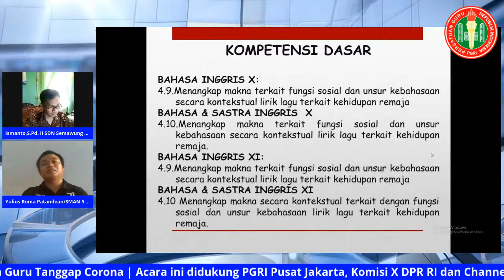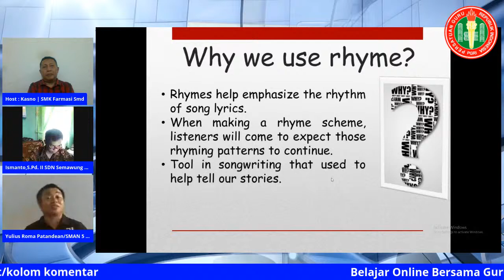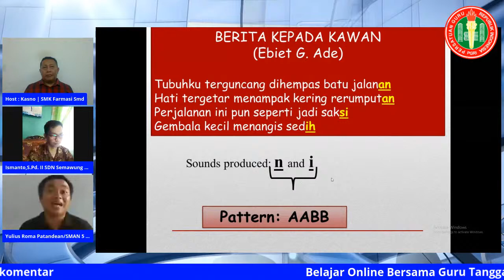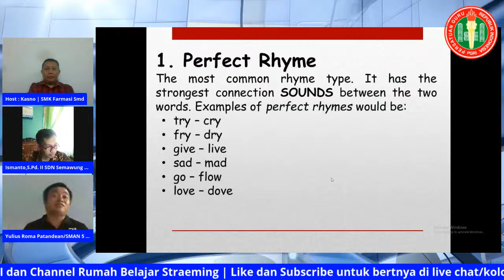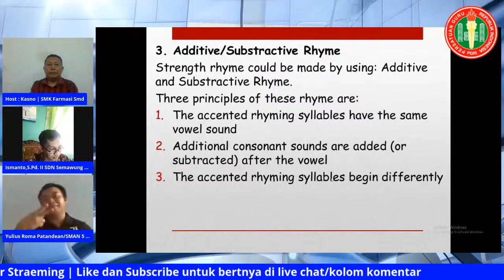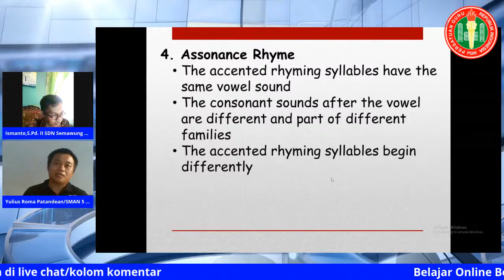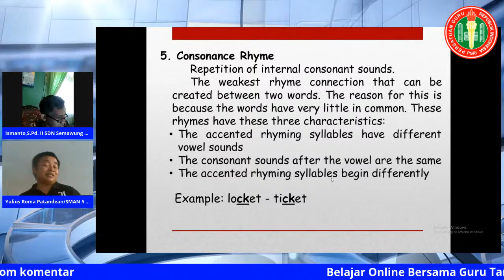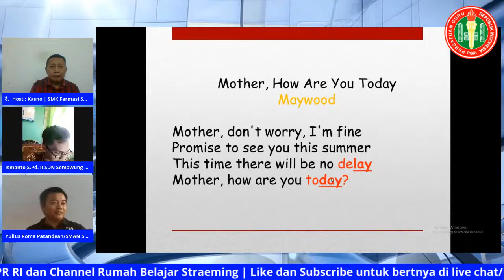RHYMES IN SONG LYRICS / BHS INGGRIS / X-XI